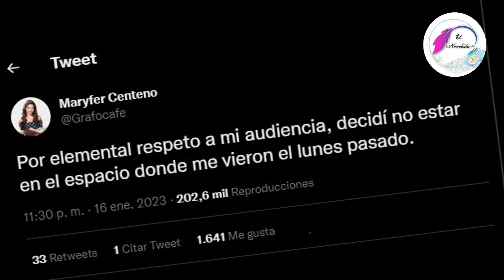ADELA MICHA habla de la salida de MARYFER CENTENO “ELLA NI SIQUIERA ME LLAMO”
Agradecemos a todos ustedes por sus "likes" y por su suscripción a nuestro canal donde te enteraras de las noticias mas relevantes del mundo del espectaculo y las redes sociales de los famosos

Si no te has suscrito, considera hacerlo y darle a la campanita para no perderte ningun video de nuestro contenido